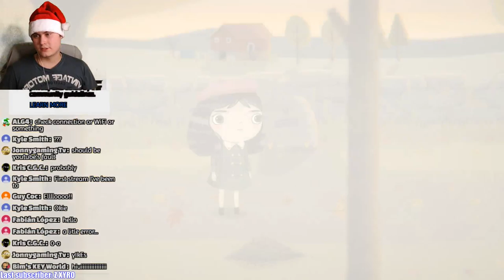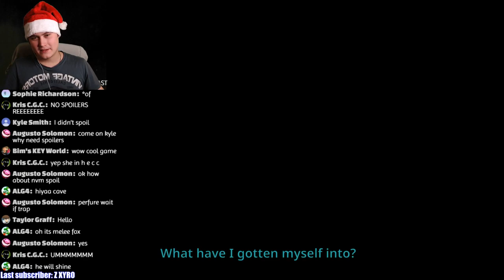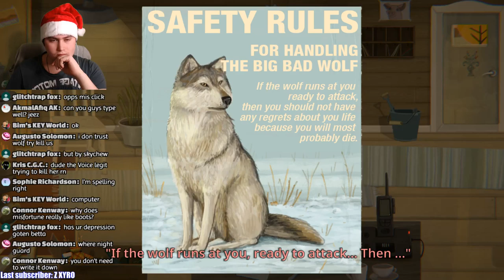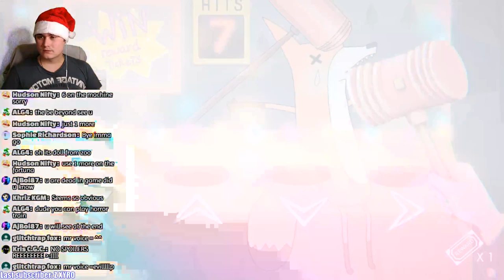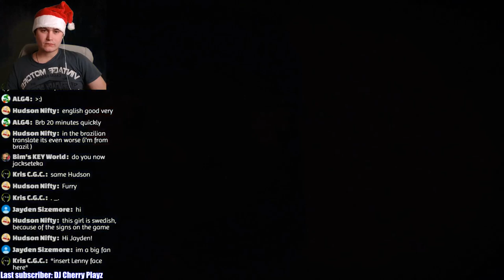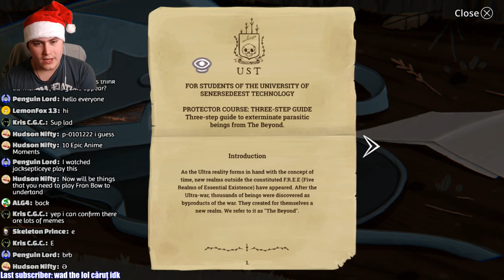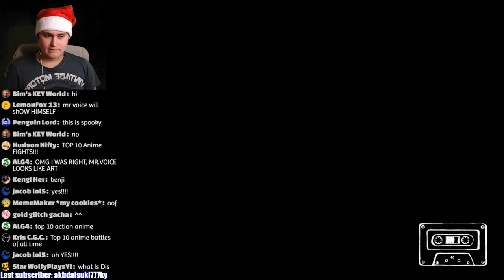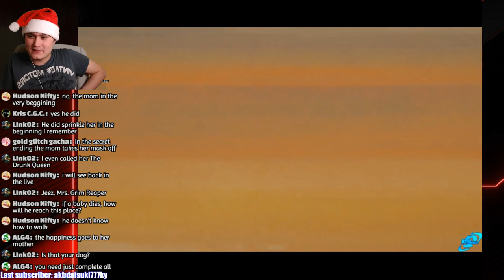Little Misfortune | Part 2 Benjamin the Fox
Playing Little Misfortune Full Gameplay
Little Misfortune is a 2019 dark fantasy adventure video game developed and published by the independent Swedish studio Killmonday games